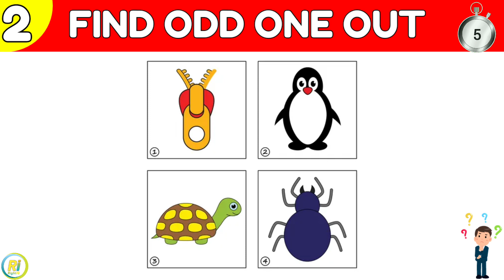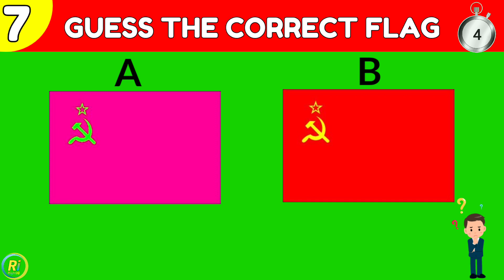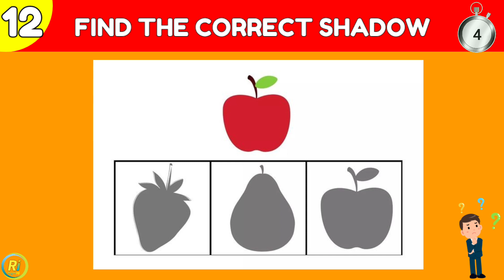Guess the Insect by Emoji Challenge | Hindi Paheliyan | Riddles in Hindi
Here are some emoji puzzles that will test your brain! You have to guess a Pet based on the emojis shown within 10 seconds!

RightIQ presents Puzzles, Riddles,Brain teasers, tests, Brain Games and other FUN STUFF!